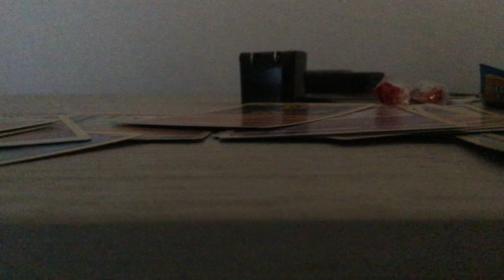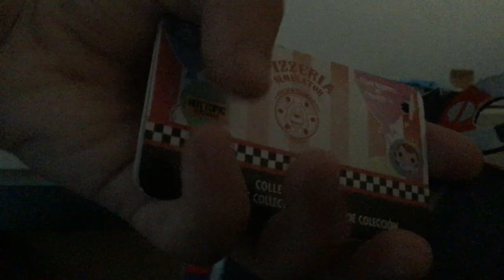New plush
It’s real